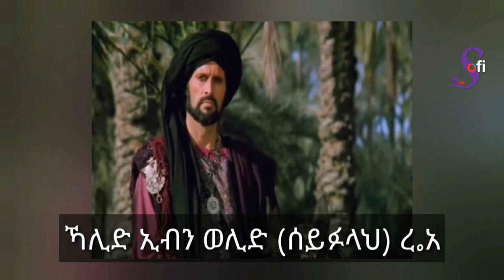የጦር ሜዳው አንበሳ